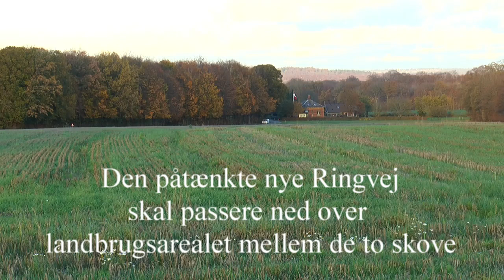Den planlagte sydøstlige ringvej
Om ringvejen mellem Boller Overskov og Klokkedal Skov